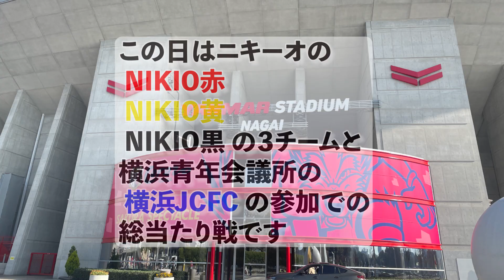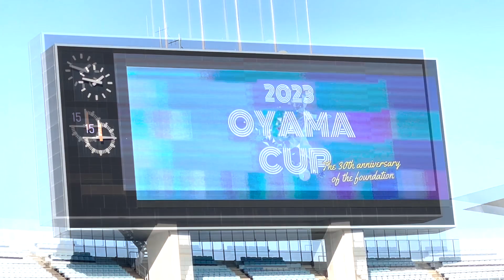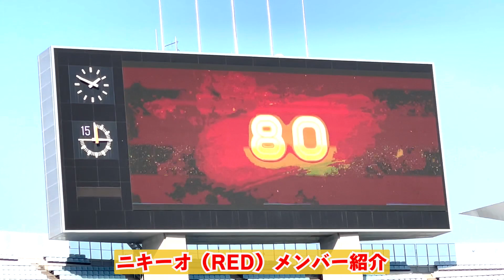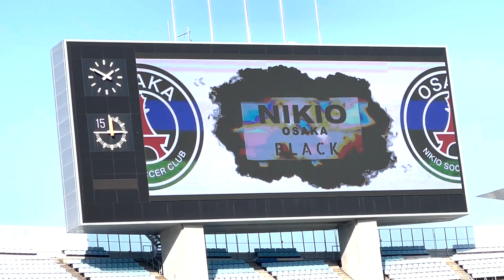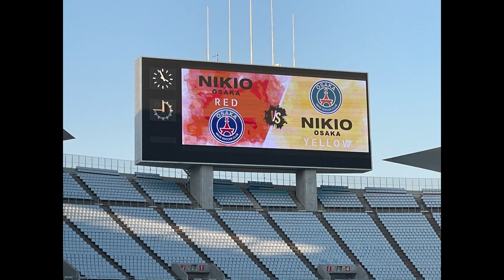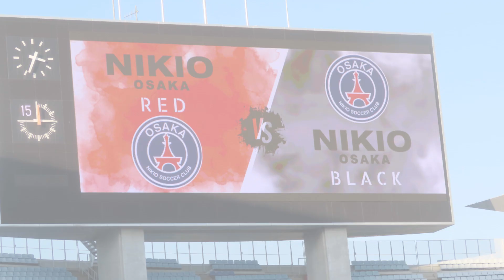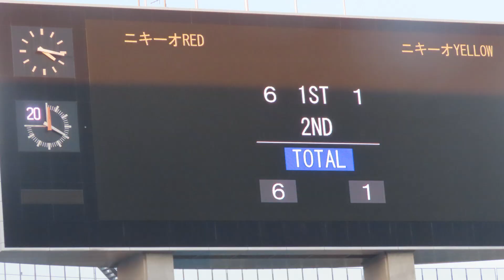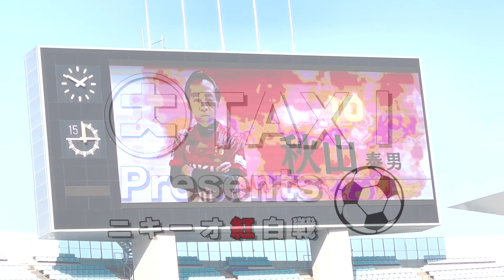ニキーオ紅白戦2023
当社の秋山社長が所属している大阪青年会議所のサッカーチーム「ニキーオ」が毎年年末に紅白戦を開催しています。
創立３０周年の２０２３年には、大阪長居のヤンマースタジアム長居で開催されました。その模様をダイジェストビデオにしました。

大阪JCのサッカークラブ『ニキーオ』は、３０年前に当時の副理事長の尾山氏の呼びかけで発足しました。
年末恒例のニキーオ紅白戦は、その尾山氏の名を冠した「尾山杯」となっています。
発足当初のメンバーである秋山（社長）を始め年長者も多く在籍するチームですが、ここ最近は２０代の超絶上手い選手も多数入会し選手層の厚さに特色のあるチームです。
今日の紅白戦はスタジアムDJの西川大介氏の実況とサッカー解説でお馴染みの山野孝義氏のトークが場内を盛り上げています。
本日の解説の山野氏と秋山社長は青春時代に高校サッカー大阪大会でマッチアップの経験があります。
当時山野氏が在籍した北陽高校は年間の戦績で公式戦２敗しかしてません。その日本一の絶好調のチームに勝った高校が秋山社長が在籍していた教育付属高校です。今でも語り草です。

出演:
大阪JC　ニキーオの皆さん
スタジアムDJ：西川大介さん
解説：山野 孝義さん

エンディング作曲
自動作曲システムOrpheus